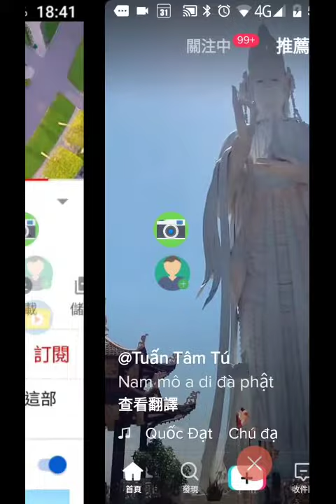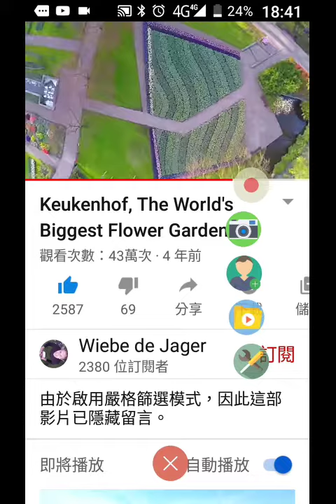record-今年世界荷蘭鬱金香花園沒有停歇 。過去每年3月22日開幕~5月22日閉園. 今年疫情嚴重，不對外開放，但荷蘭人仍辛苦佈展，空拍供所有人觀賞20200406瀏覽-184425.mp4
今年世界荷蘭鬱金香花園沒有停歇 。過去每年3月22日開幕~5月22日閉園.
今年疫情嚴重，不對外開放，但荷蘭人仍辛苦佈展，空拍供所有人觀賞.
筆者附錄: 有求孔孟聖道三寶心法就不枉費今生來世間。世間財世間用--生不帶來，死不帶去，或是給以後不相識的人用，但是得三寶心法卻能帶著走，在世能逢凶化吉、躲劫避難、改變命運，壽終能超生了死，離苦得樂，智者切莫入寶山而空手回。